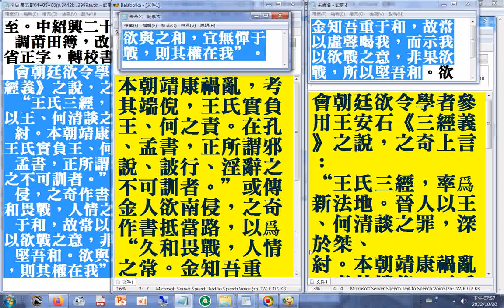...金知吾重于和，故常以虛聲喝我，而示我以欲戰之意，非果欲戰，所以堅吾和。欲與之和，宜無憚于戰，則其權在我”。(宋史 第五部 p.3442)